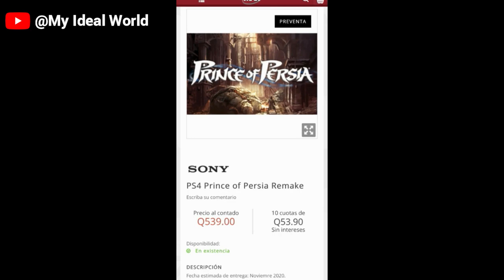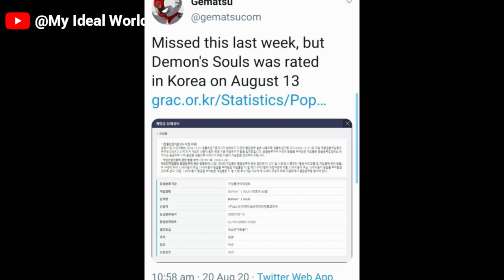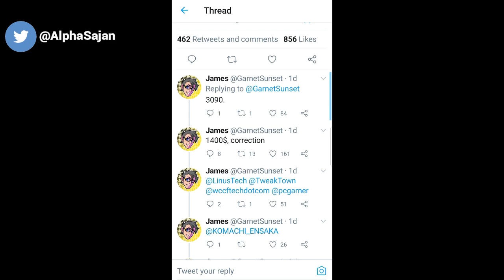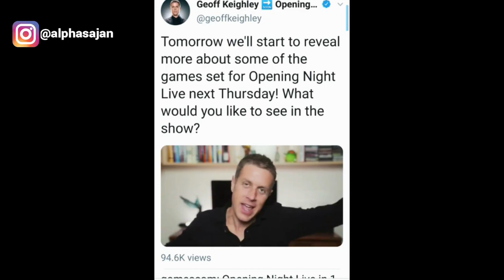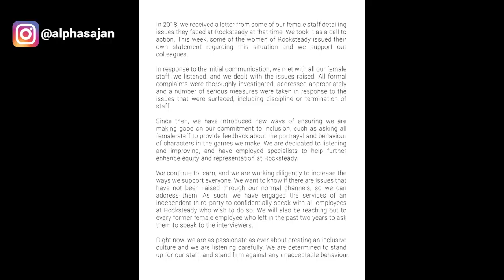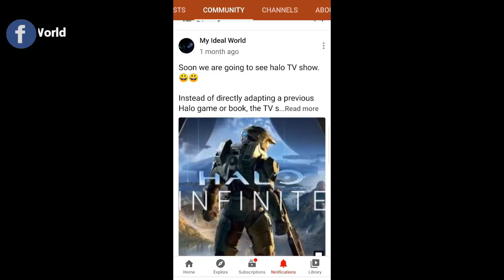Games newz #2- PoP remake, Nvidia RTX 3090, Gamescom 2020, Xbox Nintendo sale, sexual harassment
In this video you will get information about gaming industry in brief.

00:08 Download Gungeon for free
00:38 Nintendo eShop sale
01:00 About Prince of Persia remake
01:23 About JBL Quantum ONE
01:57 About Demon's souls remake
02:38 How to download demo version of halo infinite
03:03 About Nvidia RTX 3090
03:47 About Gamescom 2020 Virtual event
04:32 Sam Fisher in Rainbow six siege
04:55 Xbox sale
05:22 Rocksteady response to sexual harassment issue

Interested in photography? Or want to DM me?
Then must check my insta account for more photographs

Link of my blog.

🤝CONNECT WITH GALACTIC ARK:-